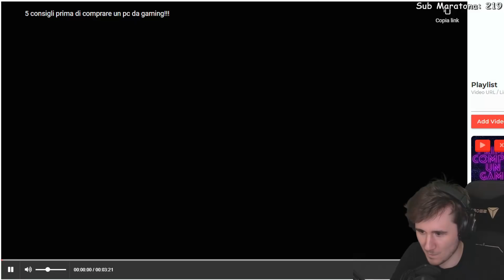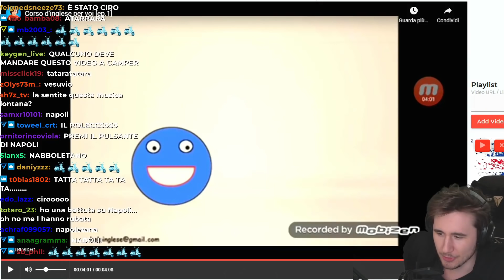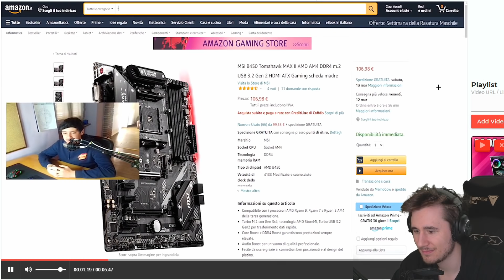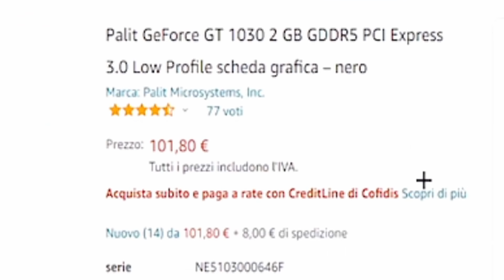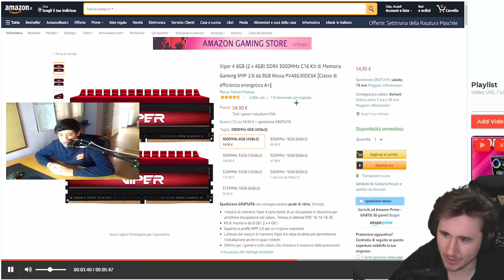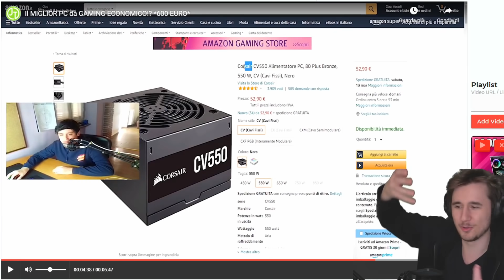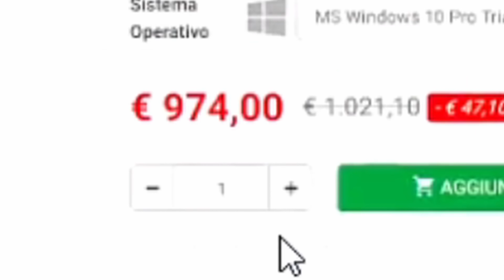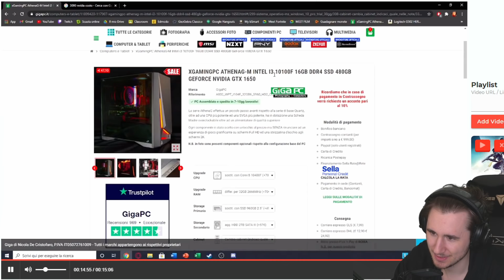Come NON fare un PC da GAMING #3